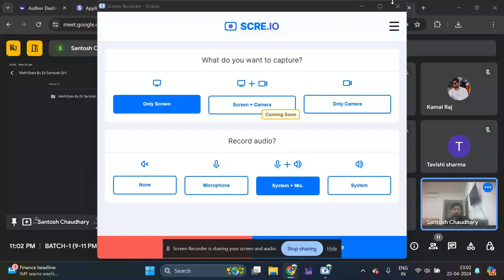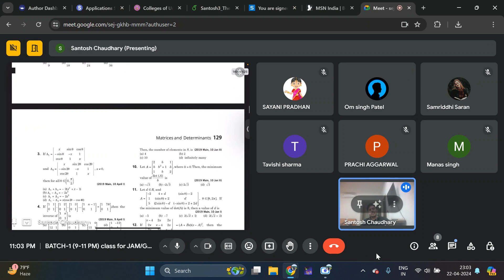Correct location of Assignment /DPP/ Problem sheet in Drive of Mathstats Classes ?